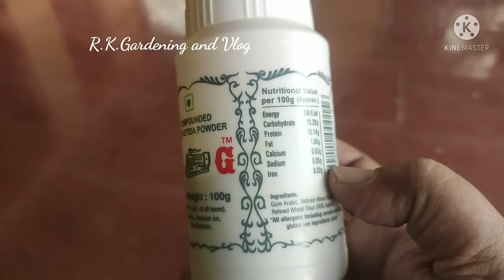karuveppilai growing tips in Tamil/கருவேப்பிலை செடி இலைகள் பெரியதாக வளர டிப்ஸ்/கருவேப்பிலைவளர்ப்பு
கருவேப்பிலை செடி தொட்டியில் வளர்க்கும் முறை/கருவேப்பிலை செடி நோய் தாக்குதல்/கருவேப்பிலை செடி உரமிடுவது எப்படி/கருவேப்பிலை செடி செழிப்பாக வளர